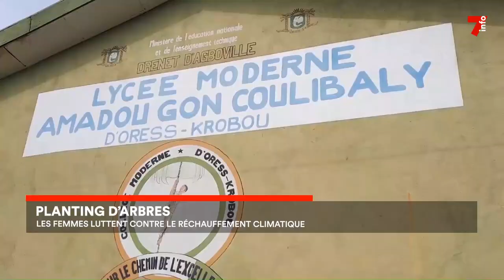Planting d'arbre : les femmes participent au reboisement